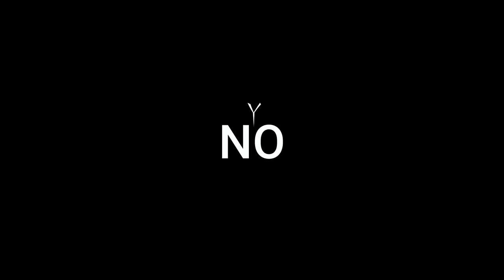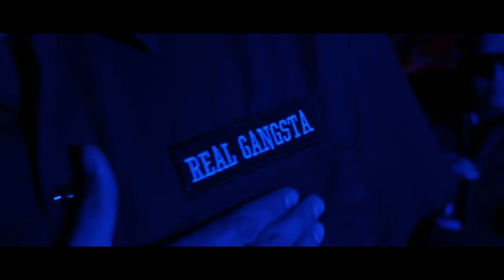Liriko wan - J. Avelar - UN DIABLO Y UN DEMONIO (video oficial) @LirikoWan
primer sencillo del disco que se esta trabajando entre estos dos grandes artistas lirikowan J.avelar esperen lo pronto el disco se llamara
"'mas haya'"

producción de video: Víctor Benítez.